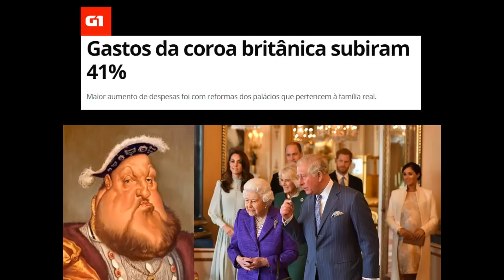Monarquia Católica x Monarquia Liberal Herege: Choque de Civilizações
Quer contato direto comigo?

xxxxxxxxxxxxxxxxxxxxxxxxxxxxxxxxxxxxxxxx